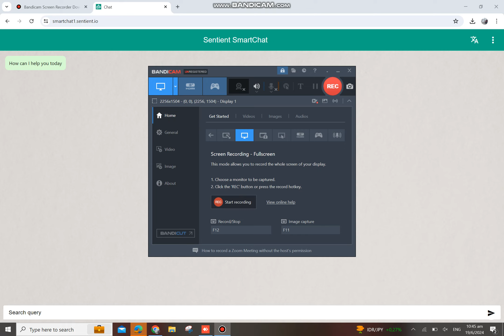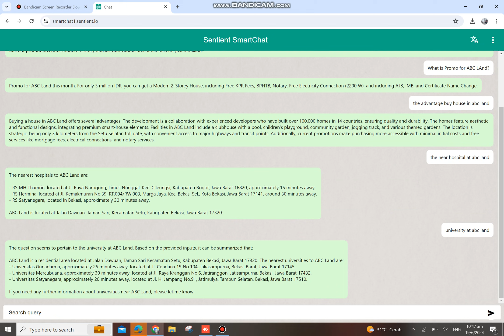Community Engagement (English)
This is a pre-recorded demo on using SmartChat for community engagement in English